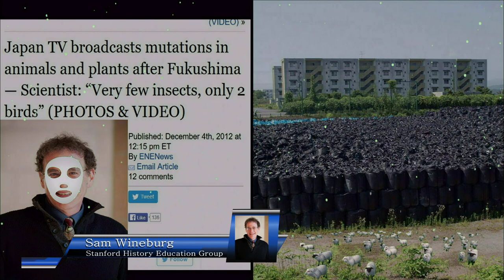Monster Sam Wineburg of Stanford University - Fukushima Nuclear Meltdowns Harmless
Live show tonight 6pm PST 8pm CST 9pm East coast time

In the age of fake news, here’s how schools are teaching kids to think like fact-checkers By Annabelle Timsit

Stanford University’s History Education Group (HEG)
Sam Wineburg, a professor of education and history at Stanford University and the founder of HEG